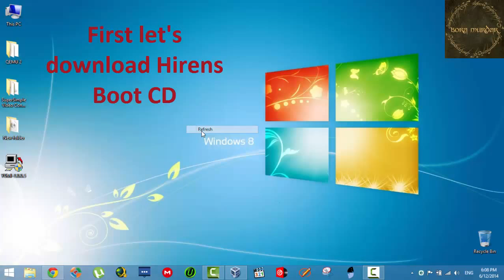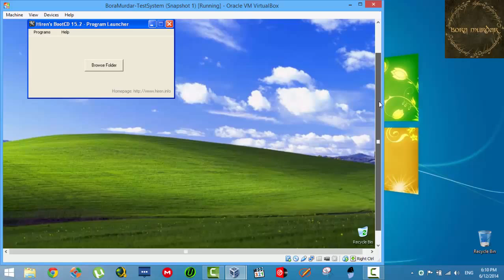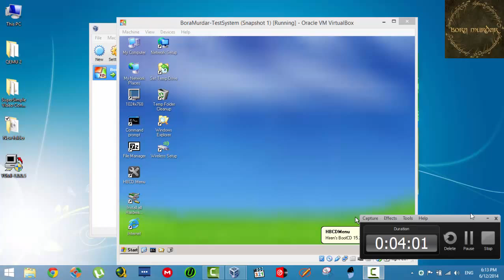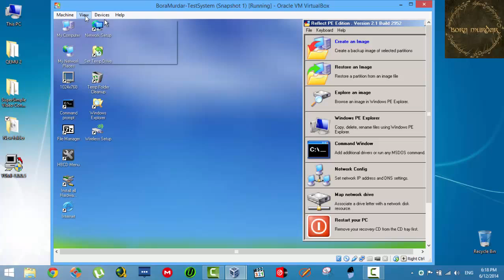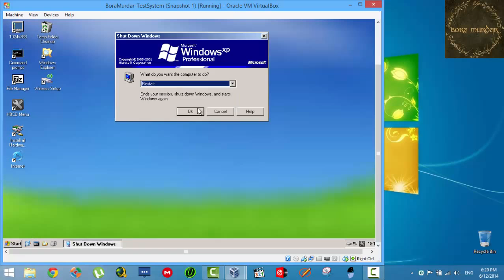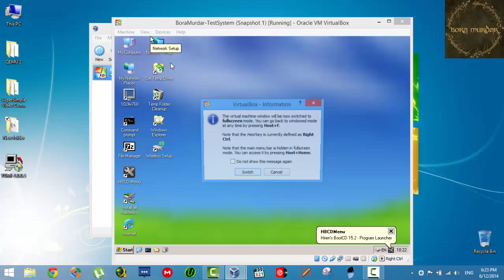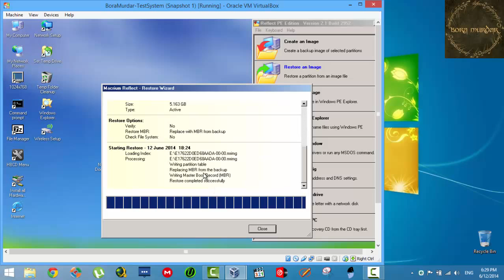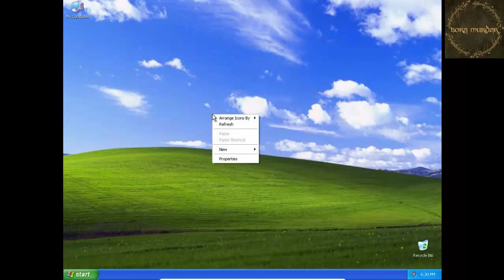How to BackUp & Restore system partition in Hiren's Boot CD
This tutorial is about how to backup your Windows or System Partition and successfully restore it later.
I've done this via Hiren's Boot CD and Macrium Reflect [PE Edition] preinstalled into it, tho there is a lot of other backup tools inside Hiren's my personal opinion is that Macrium is more user-friendly than other tools.

Sorry for editing mistakes, this is my first tutorial :)
for more tutorials and awesome stuff...